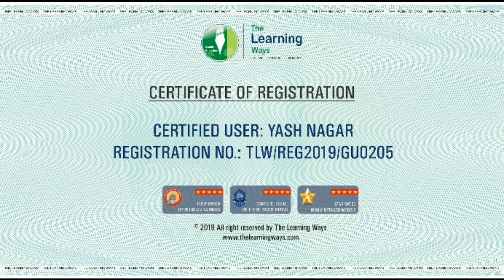🇮🇳TKD Tri-colour WDP-4 With An Express Push-Pull Train MSTS | 🇮🇳Republic Day Special | Tech 2 Hindi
Republic Day Special 🇮🇳 Dual WDP-4 In Tri-colour Hauling Very Long Express Train In Push-Pull Mode | Train Simulator | Activity In Trainz Simulator Android By Tech 2 Hindi